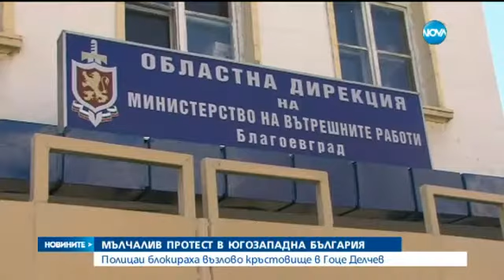Полицейски протести затрудниха трафика в Благоевград и Гоце Делчев - Новините на Нова (06.11.2015г.)